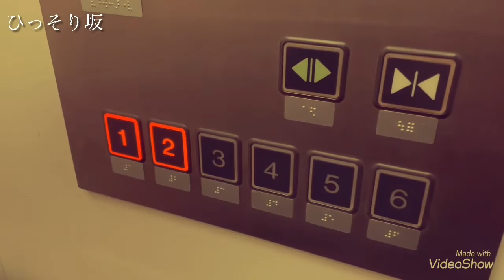秋の小旅行〜short video〜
小旅行で紅葉を見に行った様子をPV風に作ってみました。どこか懐かしく落ち着いた雰囲気のエフェクトと音楽を選びました。
それにしても綺麗だったな〜！

iMovie
VideoShow

音楽
BGMer
曲:僕らのエピローグ